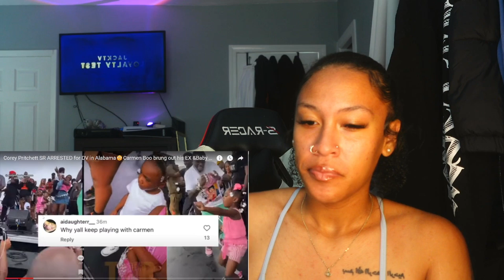Corey Pritchett SR ARRESTED for DV! Carmen Boo brought out his EX &Baby Mama for performance?!?!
X: genesisjjsanche